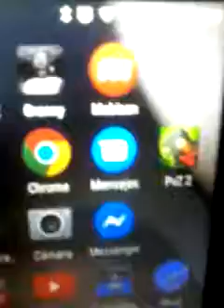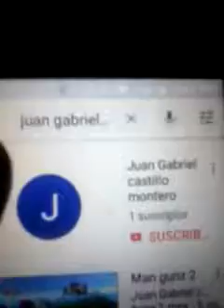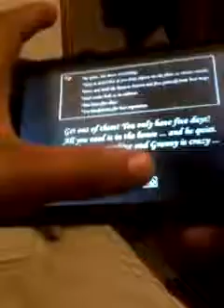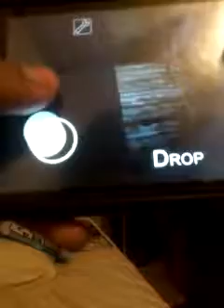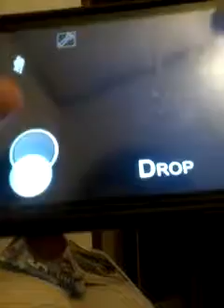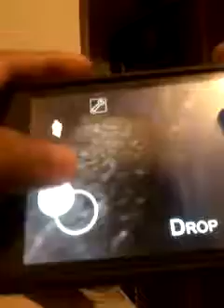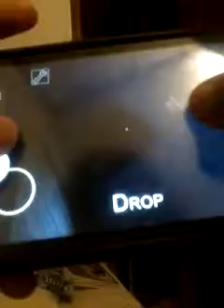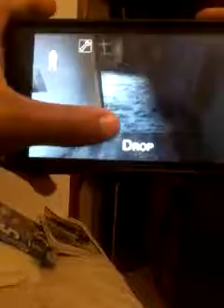Regresó al canal jugado granny 😱😺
Todos